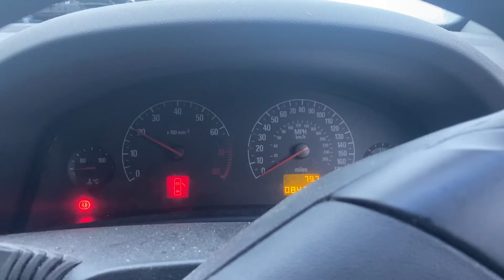Разборка Opel - Vectra C 2002-2008, 1.8 Инжектор (VIN: W0L0ZCF6838130855) FN53VEU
Основные характеристики:
Год выпуска: 2003
Двигатель: Z18XE20BT8205
Объём двигателя: 1.8
Тип двигателя: Бензин
Коробка передач: 5 ст. мех.
Кузов: Хэтчбэк 5 дв.
Смотри каталог запчастей Opel - Vectra C 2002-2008 на :
⏰ Режим работы колл-центра:
08:00 – 20:00 – ежедневно

Для наших покупателей:
- бесплатная доставка;